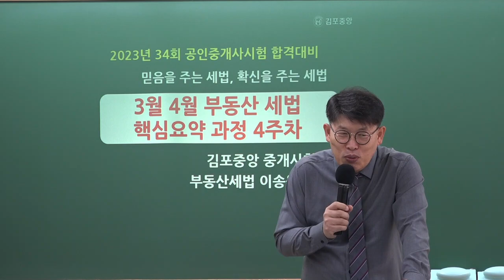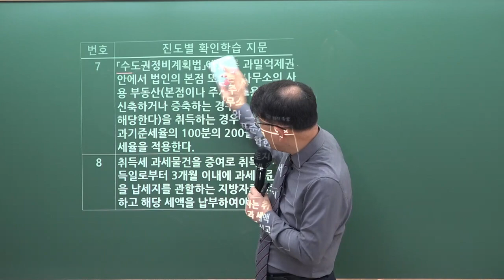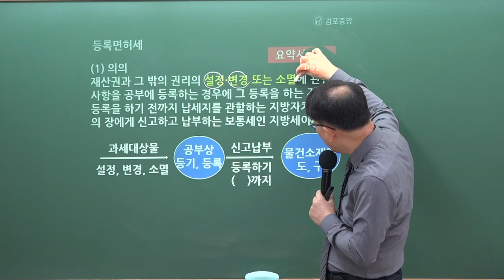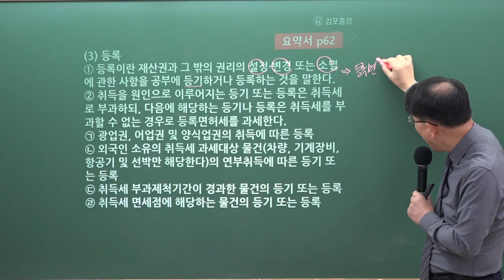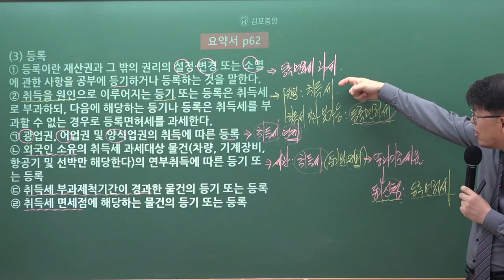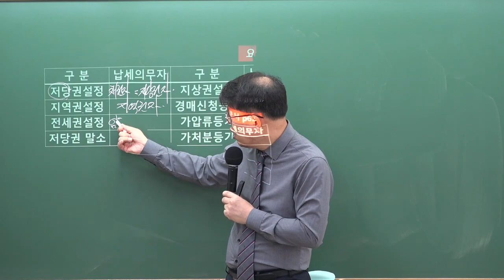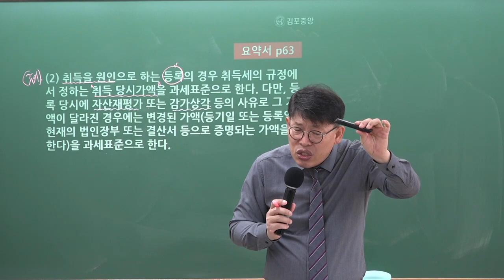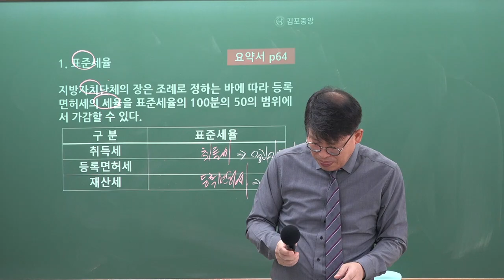[김포공인중개사학원] 세법은 시작부터 김포중앙! 세법의 신! 메가랜드 이송원교수님의 "등록면허세"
34회 시험대비 세법의 신! 이송원교수님의 개념심화과정 4주차 "등록면허세" 강의 영상입니다.

세법의 신! 이송원교수님의 3~4월 강의는 [세법요약서] 로 진행됩니다.